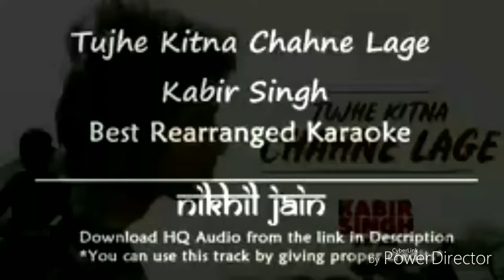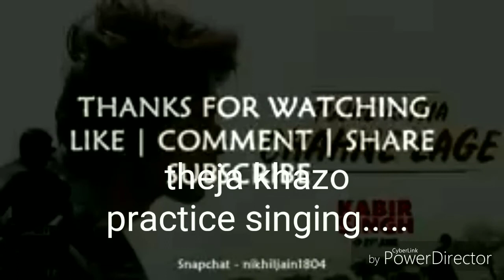Theja khazo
Hello everyone  this Theja khazo wellcome back to another video                            (Sincerely singing Hindi song frist time on tube  ...)???   (  Tujhe Kitna chahe  )

allso come n follows me fom Instagram n fb... 👇👇👇👇👇👇👇👇👇👇 Check it out